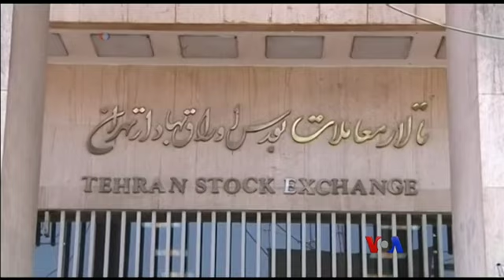ေဆာ္ဒီ တိုက္ခုိက္ခံရၿပီး အေမရိကန္နဲ႔ အီရန္ တင္းမာမႈ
ေဆာ္ဒီအာေရးဗီးယားက ေရနံလုပ္ငန္းေတြ တိုက္ခုိက္ခံရတာနဲ႔ ပတ္သက္ၿပီး အီရန္အေပၚ အျပစ္ဖို႔ေနေပမဲ့ အီရန္နဲ႔ အေမရိကန္အၾကား တင္းမာမႈကို သံတမန္ေရးအရ အေျဖရွာႏိုင္ဖို႔ ႀကိဳးစားေနတဲ့အေၾကာင္း အေမရိကန္ ႏုိင္ငံျခားေရး ၀န္ႀကီး Mke Pompeo က ေျပာပါတယ္။  Arash Arabasadi ရဲ႕ သတင္းလႊာကို ကိုသိန္းထိုက္ဦး တင္ျပေပးပါမယ္။